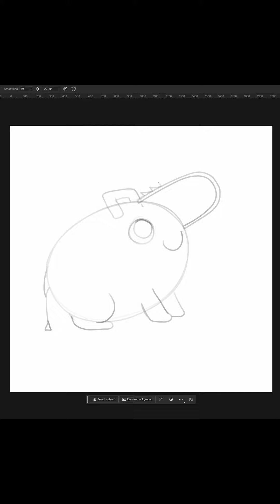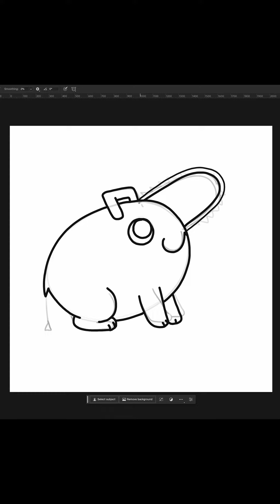วาด Pochita ง่ายๆ Chainsaw Man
คลิปแรกหลังจากไม่ได้วาดรูปนานมาก อยากให้พาวาดรูปอะไรหรือมีคำแนะนำอะไรติชมได้เลยนะครับ ผมไม่ได้ทำคลิปนานมากกก ตอนนี่เหมืินมือใหม่เลย ยังไงฝากนายต้นไม้เ้วยนะครับ